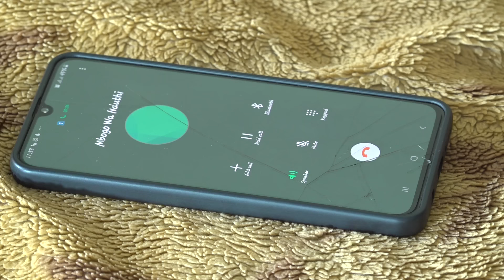BOGO WA NDUTHI AKITUMWA APELEKE DAME KWA NYUMBA 😂😂😂😂😂😂😂😂